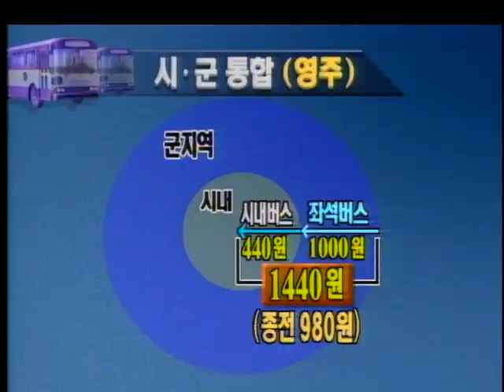1995년 시골버스 요금